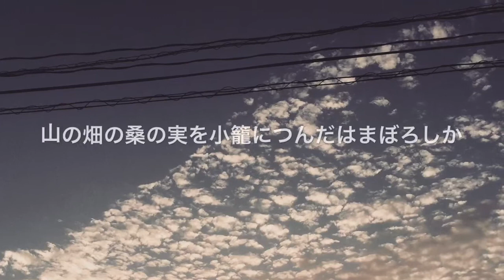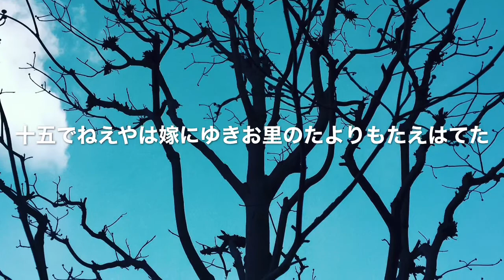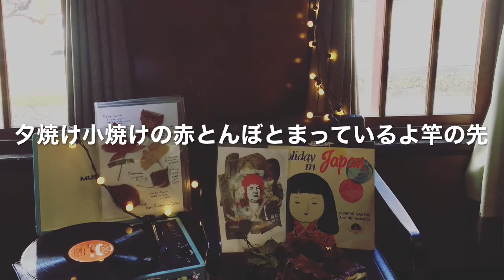赤とんぼ 歌詞入り